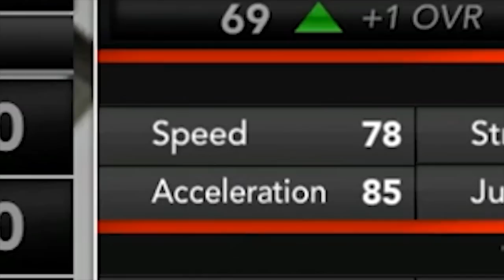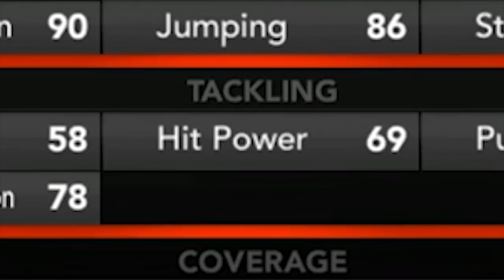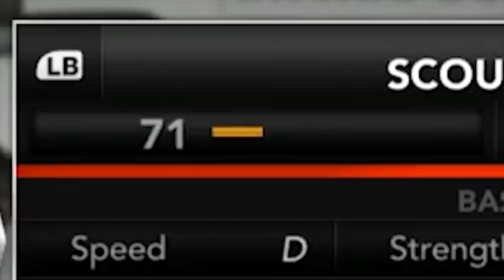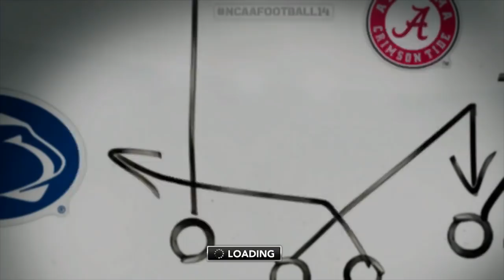It All Comes Down to the Final Play! NCAA 14 Ozark State Outlaws Dynasty Ep. 33